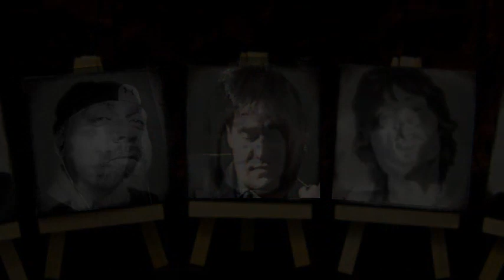Jumpin' Jack Flash cover of The Rolling Stones by The Michael Wahl Berardi Group 2006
Guitarist Michael Wahl Berardi, bassist Brian "Rudd" Rudderow and drummer David Mark Baker perform a cover of The Rolling Stones Jumpin' Jack Flash in an Edgar Winter style. Michael shreds on guitar and absolutely flies on the frets so make sure you hang in to the end.